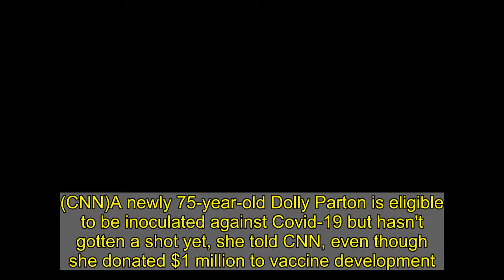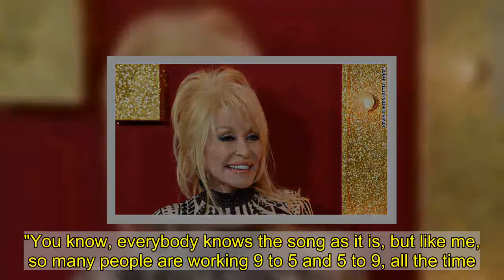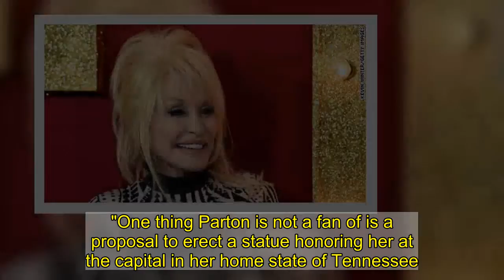Dolly Parton hasn't gotten the coronavirus vaccine yet, even though she donated $1 million for it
(CNN)A newly 75-year-old Dolly Parton is eligible to be inoculated against Covid-19 but hasn't gotten a shot yet, she told CNN, even though she donated $1 million to vaccine development."I'm going to get it, though," she said Thursday. "I didn't want to jump line. I did it for everybody."In typical Parton style, she gave the seven-figure sum to help partly fund creation of the Moderna vaccine. It was a sideline effort by the county music legend, not unlike another project Parton spoke about with CNN: reworking her famous song, "9 to 5," as "5 to 9" for website building and e-commerce platform Squarespace's Super Bowl ad. Indeed, the commercial centers around how many people have side gigs and are grinding beyond the usual office hours.Read More"I thought, well, why not?" she said of recasting the lyrics to one of her classics. "You know, everybody knows the song as it is, but like me, so many people are working 9 to 5 and 5 to 9, all the time."Parton sings the new song in the Super Bowl commercial, which was directed by Academy Award winner Damien Chazelle and choreographed by Tony Award winner Justin Peck.Parton's planned Dolly fragrance is a client of Squarespace, which is helping her with a site to promote the perfume brand she's long dreamed of."People have always followed me around, telling me how good I smell," Parton told CNN. "I've always done just a combination of things, like some bath oils I use and a couple of perfumes I mix. So, I've come up with my own little smell that people just love."Her signature scent, she said, is something "very soft and kind of has a little bit of musk, a very angelic smell.""It's kind of like 'heaven scent': S-C-E-N-T," she joked.The singer is excited about the upcoming Super Bowl ad but demurred at the notion she'd be a halftime show performer.Years ago, Katy Perry wanted Parton to appear with her when she performed at the Super Bowl, but Parton couldn't because her husband was in poor health at the time. Being the featured halftime performer is a lot of work, Parton said, and more stress than she'd want to handle -- though she's not totally against it."It's just always been a little more pressure than I've been willing to deal with through the years to do a whole thing on my own, but I'm sure eventually I probably will," she said. "But (the Squarespace ad) is a good way to do this where I'm not totally obligated."One thing Parton is not a fan of is a proposal to erect a statue honoring her at the capital in her home state of Tennessee.While she's honored and flattered that people would want to pay her homage, Parton said, "I personally do not want that. I think that's something that can be done after I'm dead and gone."There's something else she's passed on, too.Parton also declined when the Trump administration twice offered her the Presidential Medal of Freedom, the nation's highest civilian honor, she recently told NBC's "Today.""I couldn't accept it